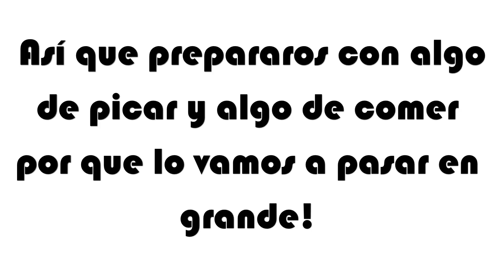Pokémon Shiny Gold Sigma | Ep.5 | Llegamos a Ciudad Trigal y la bicicleta!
Pues hoy otro vídeo más de Pokémon Shiny Gold Sigma que me lo he pasado en grande sin dudas y ya llegamos a mi ciudad favorita, si la genial Ciudad Trigal , así que pillen palomitas, algo beber y disfruten del vídeo ^_^